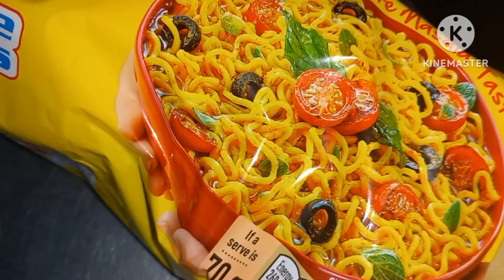Veg_Maggie 😋🍝Healthymaggie Recipe#food